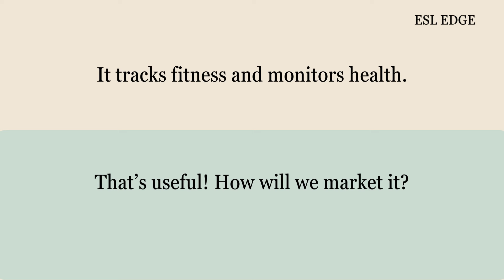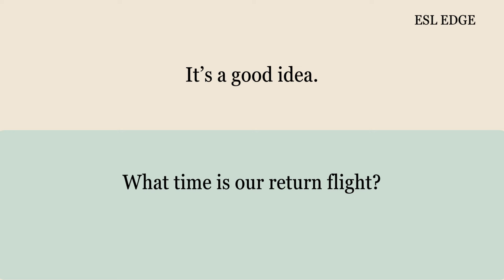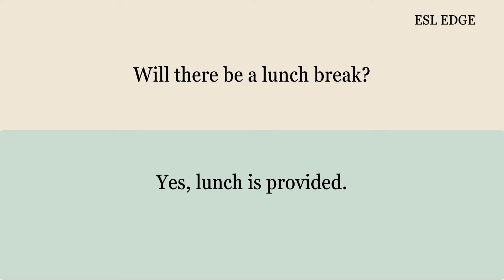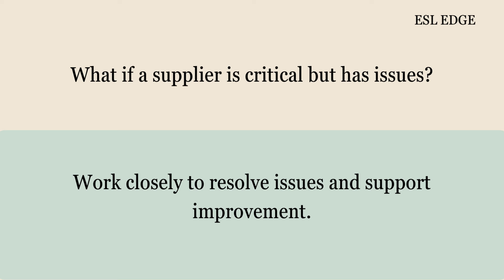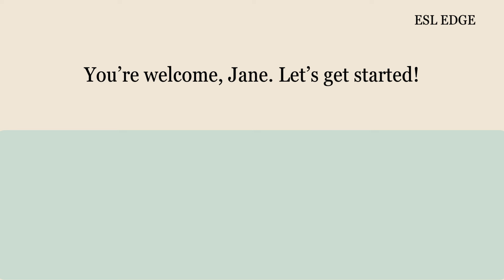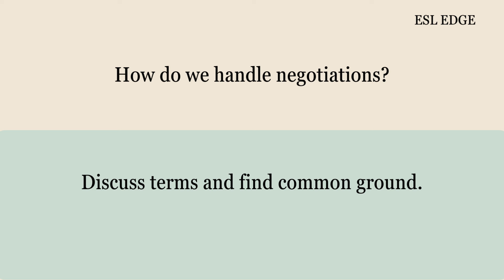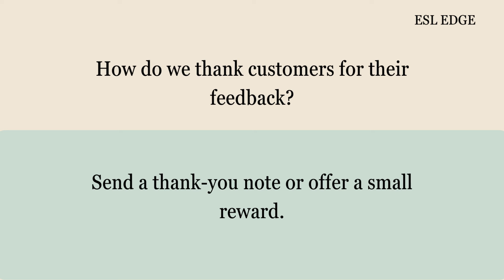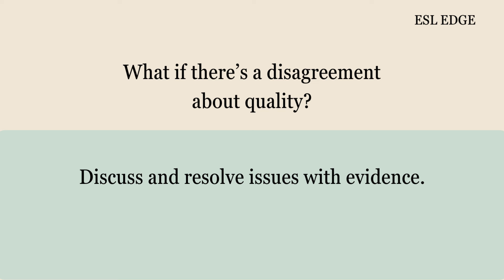Improve Your Business English - Speak Like A Native | Business English Masterclass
How To Improve Your Business English-Speaking Skills by Yourself.

You must do every day English conversation practice to improve your English listening and speaking skills. If you want to understand native speakers instantly, you should listen to our everyday English conversation lessons repeatedly.